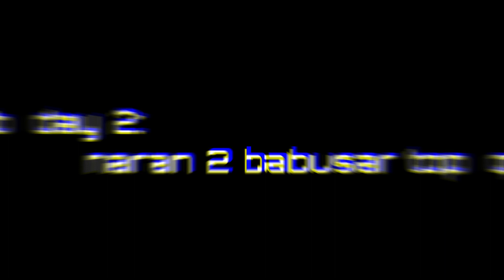Mission north (1500km on bikes) | Trailer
, hey guys, I hope u all will be absolutely fine ..!

so we have decided to visit the north and make some amazing vlogs for you guys !!

Hey guysss how you doinnn?
Feel free to give any ideas or suggestions it would be appreciated.